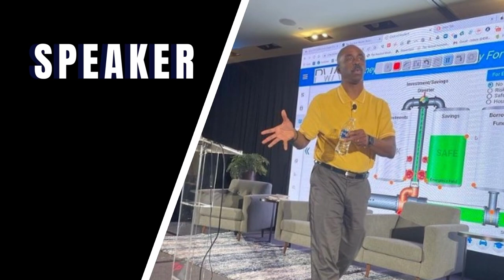Why franchising is an investment strategy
I'm grateful to interview Marty Greenbaum, CFE a 30+ year franchise industry professional, Certified Franchise Executive (CFE), and founder of Smart Franchise Investing. Marty was fortunate to grow up in an entrepreneurial family, his grandfather owned one of the largest specialty printing companies in downtown Chicago and his father was a serial entrepreneur that was a pioneer in the shipping and packaging industry. The foundation of Marty’s business experience comes from his personal involvement in opening 500 stores, serving as Director of Operations, and ultimately as Vice President of Marketing.

From there, Marty launched and operated a prestigious franchise marketing agency that served over 120 franchise brands, helping them strengthen branding, connect better with customers, and improve unit revenue and system growth.  Marty serves motivated investors seeking to reach their personal and financial goals through franchise ownership. He is a franchise educator and matchmaker that helps people make smart business decisions. Simply, he helps people find the “perfect fit” franchise. His “deep roots” in franchising and detailed knowledge of hundreds of brands have enabled him to become a “top” franchise consultant. Most importantly, he loves what he does. Tune in now!

If you enjoyed this episode on What should I be investing in?

High rank keywords:
franchise business, franchise business model, franchise business explained, franchise business 2024, buy a franchise business with no money, buy a franchise or start own business, should you buy a franchise, buying a franchise restaurant, investment strategy 2024, portfolio diversification, portfolio diversify, business owner blog, business owner podcast, small business ideas 2023,